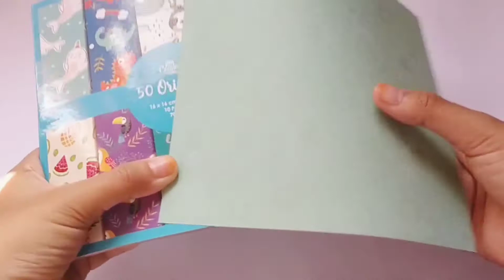How To Make Origami Ribbon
Edorig is a youtube channel that provides information about Education of Origami, the art of paper folding. This channel displays a description of the basic understanding of Origami, the general benefits and benefits of each uploaded content. We provide this channel in an international language, namely English, with the hope that this content can be seen by all people around the world. Of course, the content of this channel about origami contains elements of education during childhood, namely skills, creativity, imagination, innovation and other aspects related to children's creativity.
This video content explains How to Make Origami Ribbon. The benefits for children's education are explained at the beginning of the description. The materials and production methods are demonstrated in this video in a clear and practical way, accompanied by subtitles. Hopefully this is useful for you and your children.

By: Edorig – Education of Origami

Benefits for children
1) Increase children’s creativity
2) Increase children’s art interest
3) Increase children’s motor development
4) Introducing ribbon to children

Materials
Papers and scissors.

The method of making
1) Prepare a paper size of 20x20 cm.
2) Fold the paper according to the example in the video.
3) Demonstration of results by use the ribbon as decoration of gift.
4) Good luck, have fun!